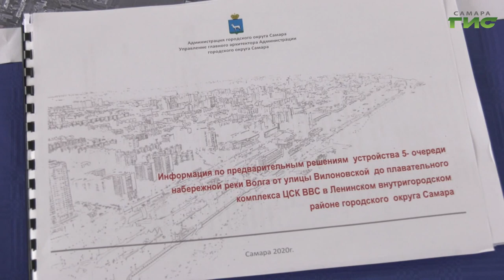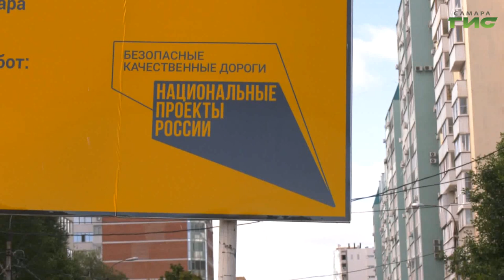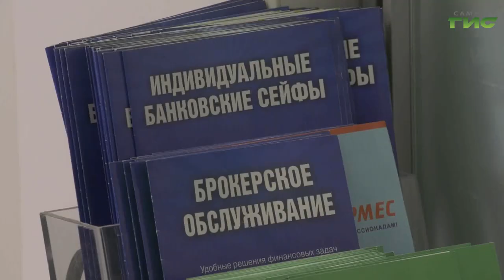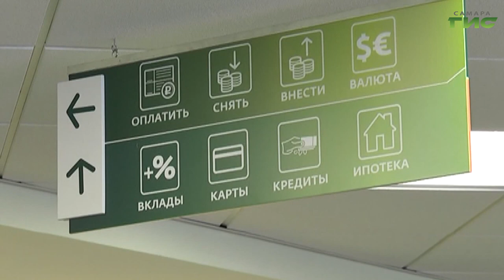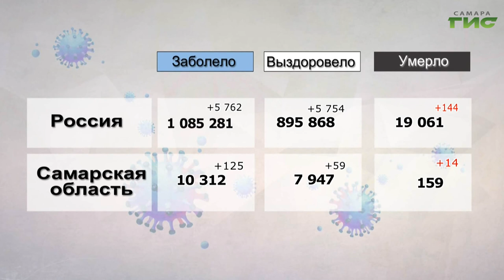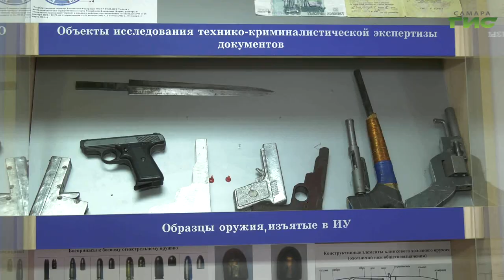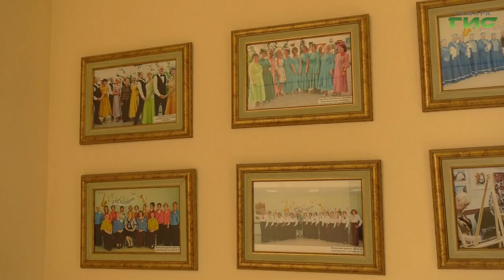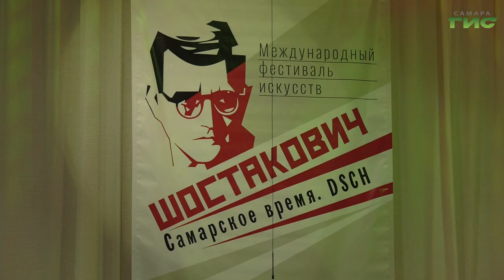"События" от 17.09.2020 (вечер)